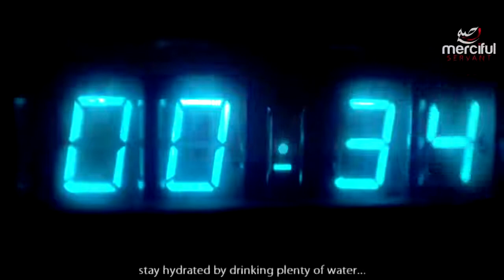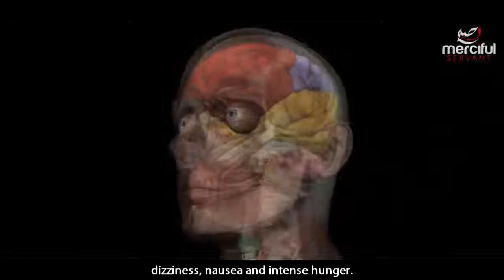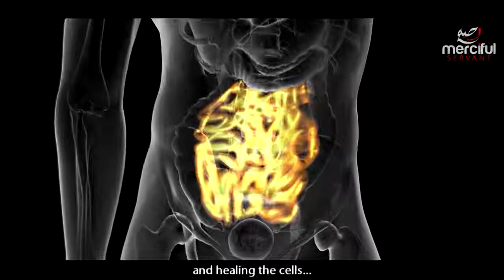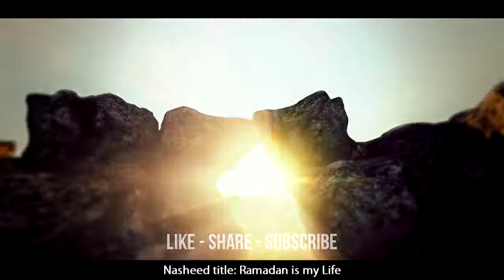What Happens to Your Body When You Fast During Ramadan